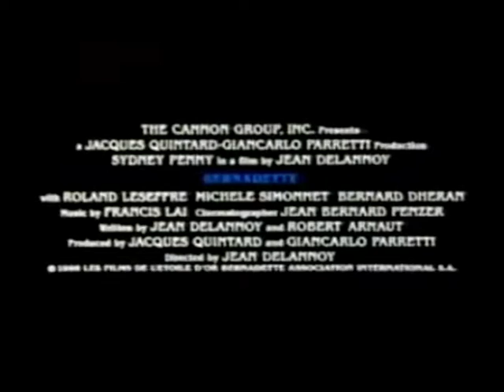Bernadette (1987) bande annonce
Résumé : Lourdes, février 1858. Bernadette Soubirous, 14 ans, aînée des quatre enfants d'une famille pauvre, voit la Vierge Marie lui apparaître dans la grotte de Massabielle. Ses parents, ses amis, le curé, commencent par douter de ses paroles. Mais le peuple des paysans et des ouvriers afflue à la grotte pour participer avec piété et exaltation aux dix-sept séances d'apparition. Les autorités de la ville essaient de faire passer la jeune fille pour folle. Mais grâce à l'eau de la source que Bernadette a fait jaillir dans la grotte, plusieurs malades incurables sont guéris

Titre Original :  Bernadette
Film - Biographique - France - 120 minutes
Réalisé par Jean Delannoy
Avec Sydney Penny, Jean-Marc Bory, Michèle Simonnet, Roland Lesaffre, Bernard Dhéran, François Dalou, Michel Duchaussoy, Stephan Garcin
Credits : Robert Arnaut, Jean Delannoy, Jean-Bernard Penzer, Francis Lai, SASEA Financière, Les Films de Etoile D'Or, Interport Holding S.A., Bernadette Associates International